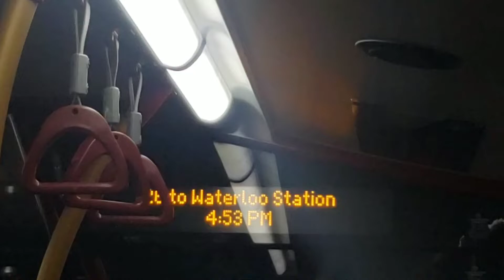*ibus 26 to Waterloo Station